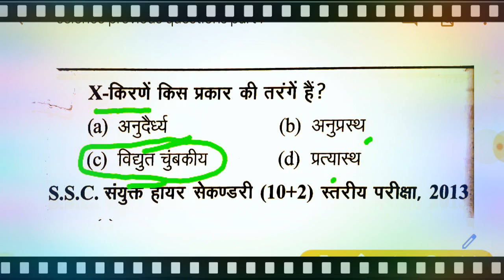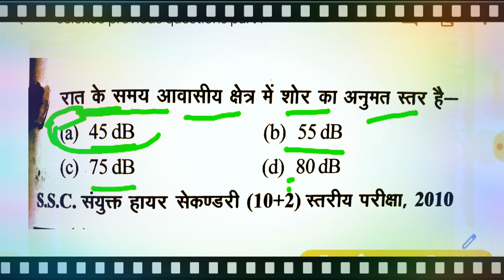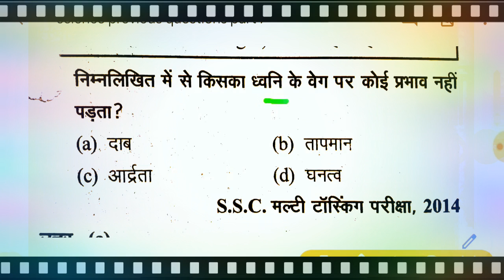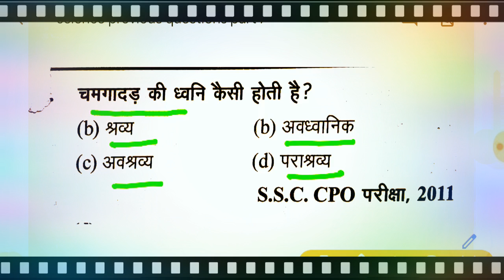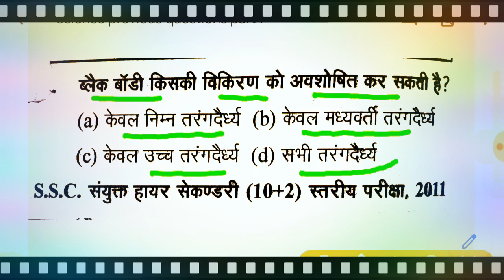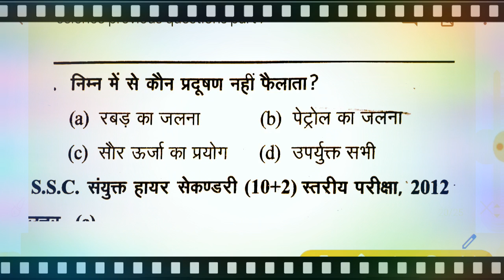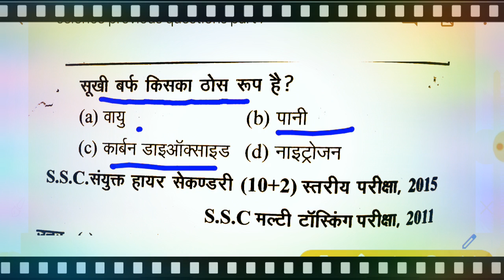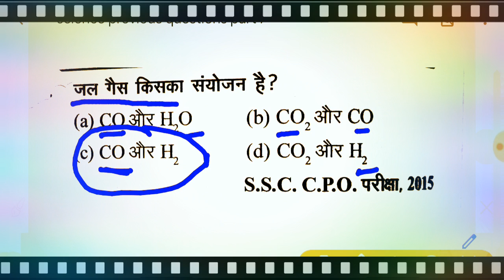SCIENCE PREVIOUS QUESTIONS, ALL GOVT EXAMS महत्वपूर्ण प्रश्न, SSC CHSL, CGL/CPO /DRDO/RAILWAY/POLICE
SCIENCE PREVIOUS QUESTIONS, ALL GOVT EXAMS के लिए महत्वपूर्ण प्रश्न, पिछले परीक्षा में बार-बार पूछें गए, DEHLI POLICE/SSC CHSL, DRDO MTS, SSC CPO, RAILWAY NTPC, GROUP D, PATWARI, RAJASTHAN POLICE, CISF HEAD CONSTABLE, ALL OTHER EXAMS, विज्ञान के महत्वपूर्ण प्रश्न,सभी परीक्षा के लिए महत्वपूर्ण प्रश्न, पिछली CLASS देखने के लिए नीचे दिए गए लिंक पर क्लिक करें...